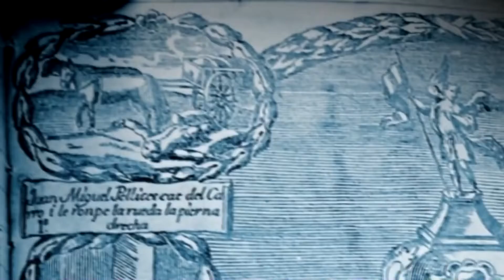La Virgen del Pilar y el Milagro de Calanda – 12 octubre Anappleaday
Virgen del Pilar